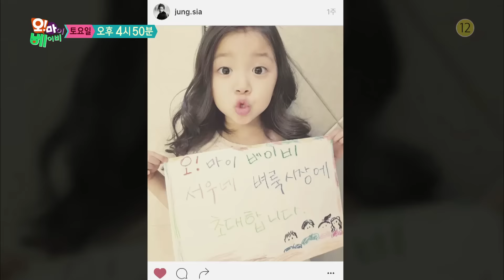SBS [오마이베이비] - 2일(토) 예고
SBS 오! 마이 베이비
본방송 토(Sat) 오후 4시 50분